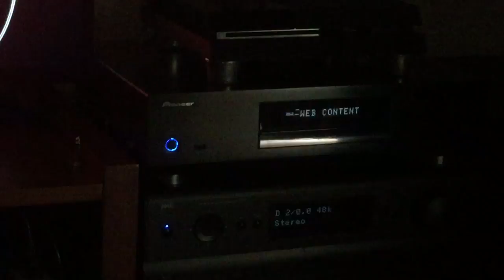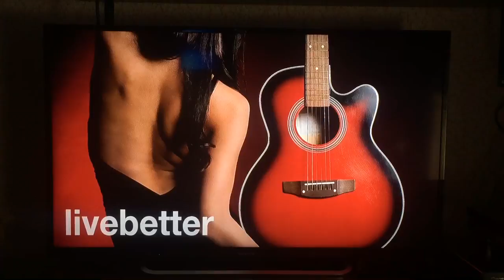A little demonstration of my home theater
Dali ikon 6 with NAD 747 AV